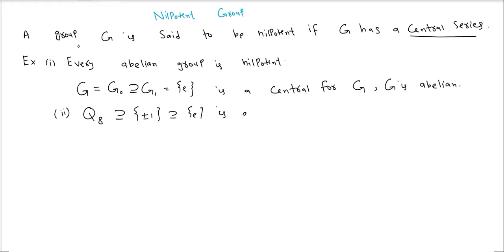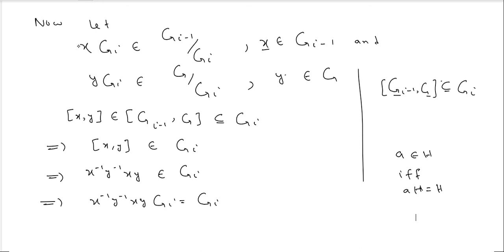Nilpotent group|G has a central series iff [Gi-1,G] is a subset of Gi